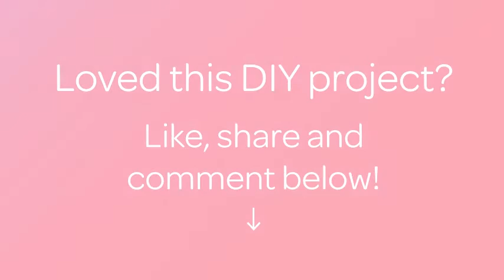How To Make Ice Cream From Felt - DIY Crafts Tutorial - Guidecentral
About this DIY project:
- Title: Make Ice Cream From Felt

Supplies:
- Pink felt
- Beige felt
- Thread
- Needle
- Stuffing